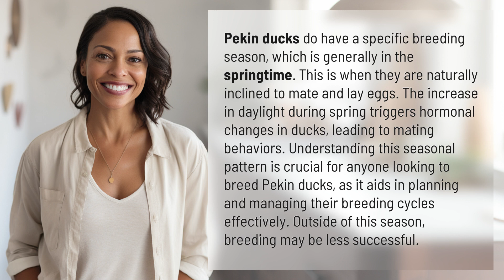Do Pekin ducks have a breeding season?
Springtime Love: The Breeding Season of Pekin Ducks 👉 Pekin Ducks' Breeding Season 👉 Discover the fascinating breeding season of Pekin ducks and how understanding this seasonal pattern is essential for successful breeding. Learn why springtime is the perfect time for these ducks to find love and lay eggs, and how to effectively plan and manage their breeding cycles.

Laura S. Harris (2024, January 24.) Do Pekin ducks have a breeding season?
    🌐 AskAbout.video